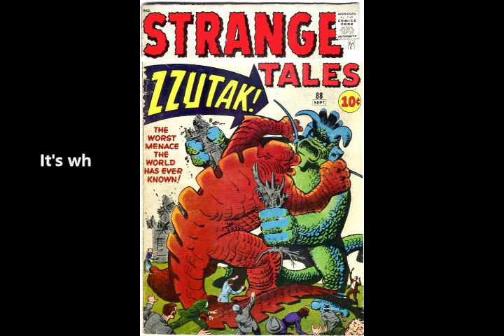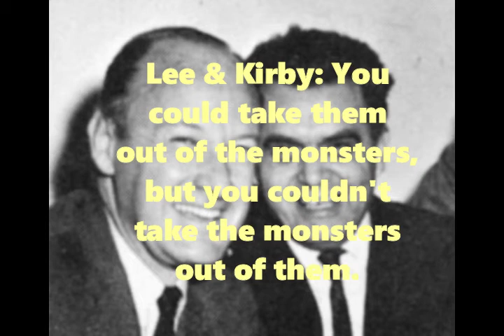Monster Mode (Stan & Jack's Creature Comforts at the Dawn of Their Superhero Era)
Short video as I practice with my new (and complicated) movie making software after my computer crashed and burned.